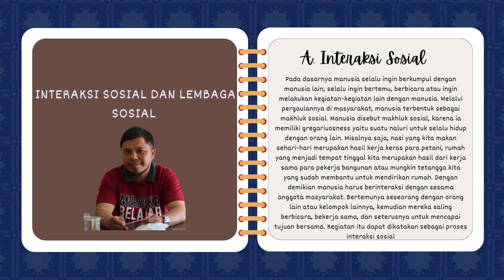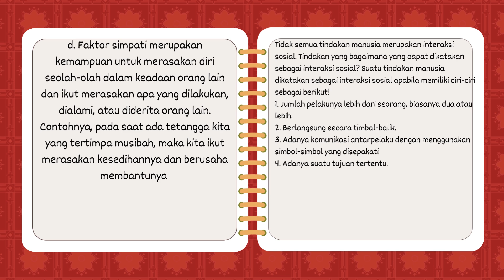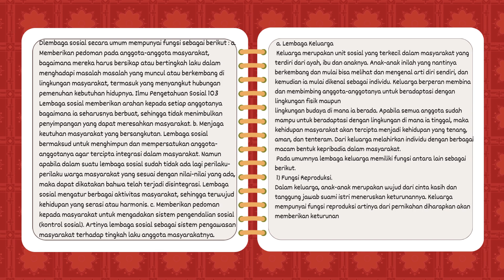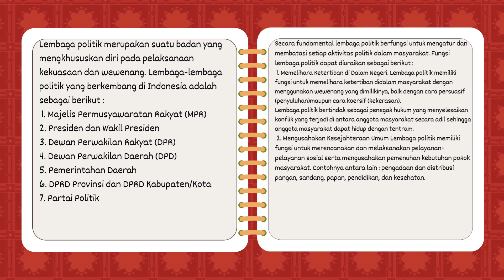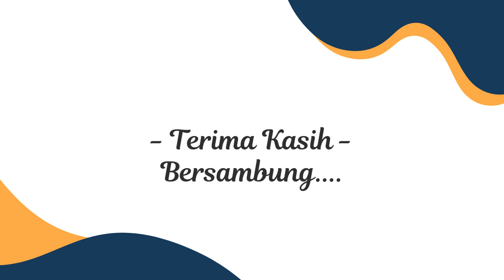INTERAKSI SOSIAL DAN LEMBAGA SOSIAL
Tujuan Pembelajaran :
 Setelah kegiatan pembelajaran dilaksanakan, peserta didik diharapkan dapat:
 a. menjelaskan pengertian interaksi sosial;
 b. menjelaskan syarat-syarat interaksi sosial;
 c. menjelaskan bentuk interaksi sosial yang asosiatif;
 d. menjelaskan bentuk interaksi sosial yang disosiatif;
 e. menjelaskan pengaruh interaksi sosial terhadap pembentukan lembaga
sosial;
 f. menjelaskan pengertian lembaga sosial;
 g. menjelaskan jenis-jenis lembaga sosial;
 h. menjelaskan fungsi lembaga sosial;
 i. menunjukkan perilaku jujur, bertanggung jawab, peduli, santun, rasa ingin
tahu, menghargai, dan percaya diri